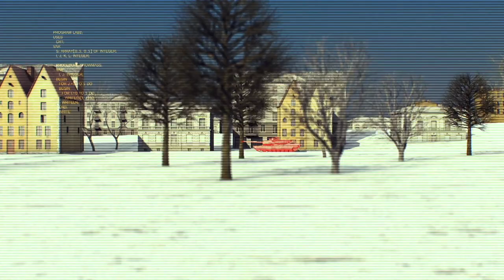THE TANK! Crazy Russian Journalist Shoots From T-72B3 Tank On A Truck!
The Russian T-72B3 tank has significantly improved its combat characteristics with more firepower, protection, mobility, and command controllability. Besides the improved armor and targeting systems, it kept all the good features of previous versions of T-72.
Welcome to Guns & Weapons channel! Enjoy amazing videos about guns, airplanes, the military, weapons, and arms!